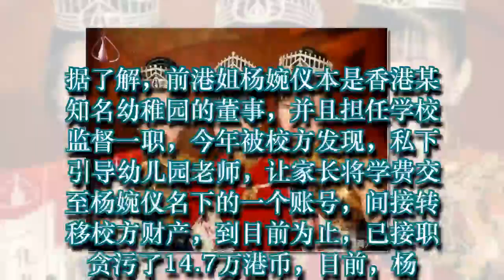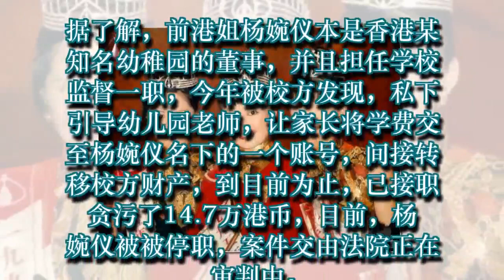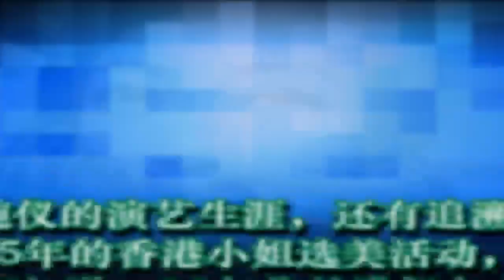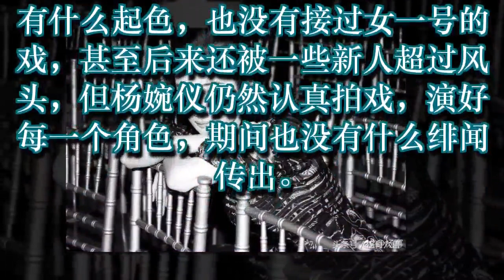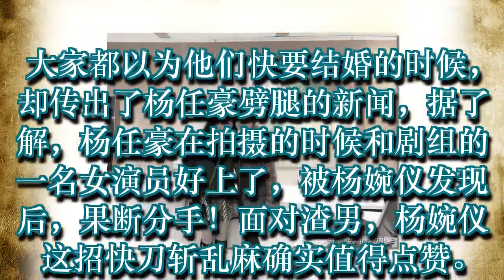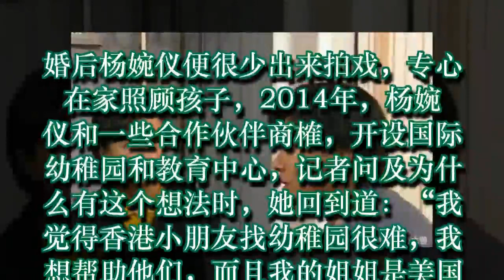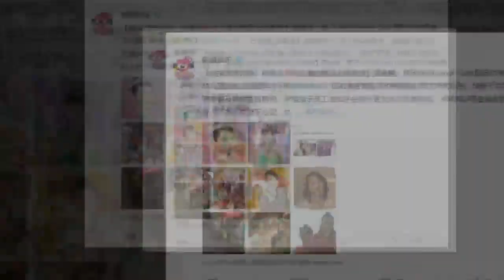继杨幂之后，又一位女明星被爆涉嫌欺诈，早在4年前已有端倪？